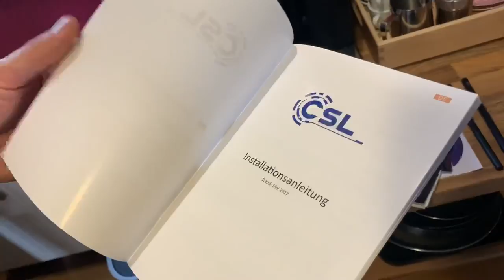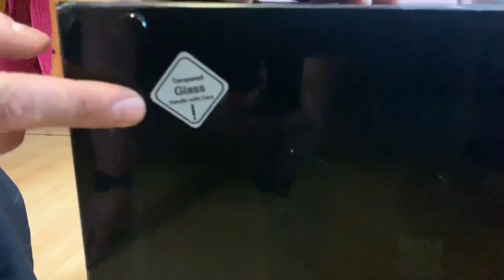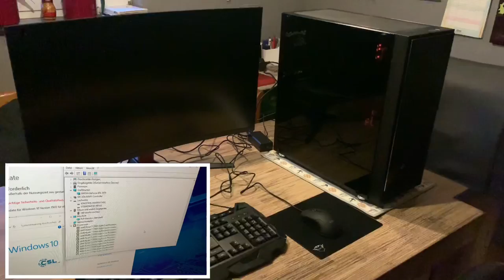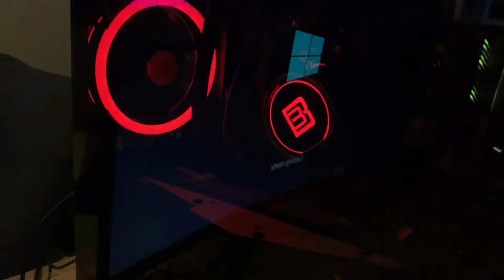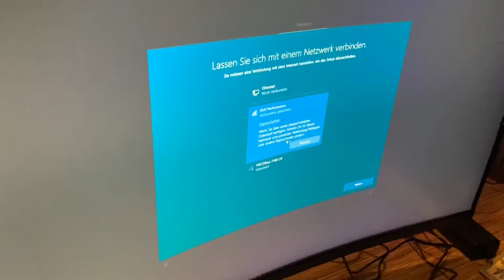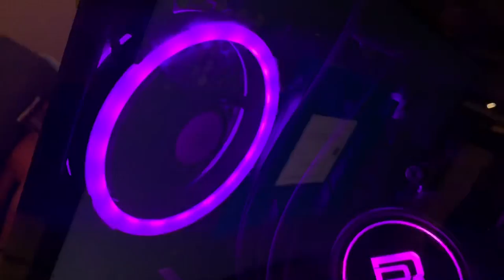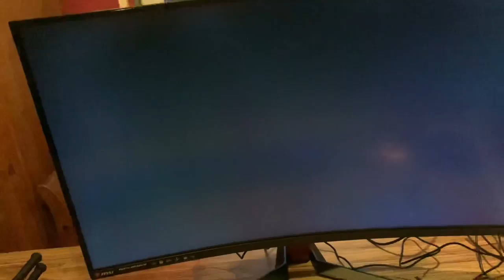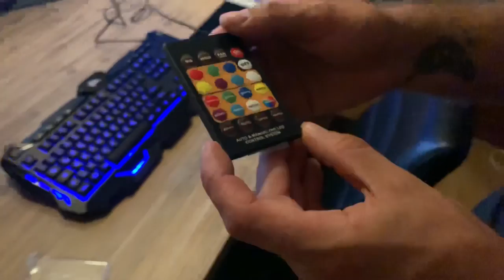CSL HydroX T8810G Powered by ASUS Gaming-PC - Ryzen 7 RTX 2070 Wasserkühlung Unboxing und Anleitung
CSL HydroX T8810G Powered by ASUS Gaming-PC (AMD Ryzen 7, RTX 2070, 16 GB RAM, 1000 GB HDD, 240 GB SSD, Wasserkühlung)

AMD Ryzen 7 2700X, 8x 3,7 GHz (bis 4,35 GHz)
ASUS GeForce RTX 2070, 8 GB GDDR6, USB Typ-C, HDMI, 3x DP
Festplatten: 240 GB SSD, 1000 GB HDD
16 GB DDR4-RAM, 3000 MHz, G.Skill, Windows 10 Home
Inkl. Maus, Tastatur, AC WLAN 867 MBit/s, USB 3.1

Der HydroX T8810 ist ein hochklassiger Gaming-PC mit überragender Grafik- und Prozessorleistung! Für anspruchsvolle Gamer bietet er eine ideale Plattform, um neueste Toptitel flüssig in hohen Auflösungen bis zu UHD 4K zu spielen. Mit dem wassergekühlten Achtkern-Prozessor AMD Ryzen™ 7 2700X und der GeForce® RTX 2070 Grafik ist das System perfekt auf hochauflösendes Gaming und Virtual Reality abgestimmt. Der Prozessor erreicht rasante Boost-Geschwindigkeiten bis zu 4350 MHz und beherrscht erweitertes Multitasking mit 16 Threads. Die GeForce® RTX 2070 von ASUS® mit 8 GB GDDR6-Speicher kann aktuelle Games mit kinoreifen Darstellungen umsetzen und beherrscht neueste Technologien wie Echtzeit-Raytracing und Deep Learning Kantenglättung. Für ein sehr gutes Reaktionsvermögen sorgen die 16 GB DDR4-RAM von G.Skill mit 3000 MHz Taktung und die 240 GB Kingston® SSD, während eine 1000 GB Festplatte zusätzlichen Speicherplatz bereitstellt. Das mitgelieferte Windows 10 ist auf der SSD bereits startfertig vorinstalliert.

pduesp